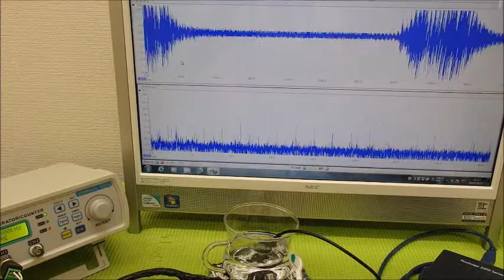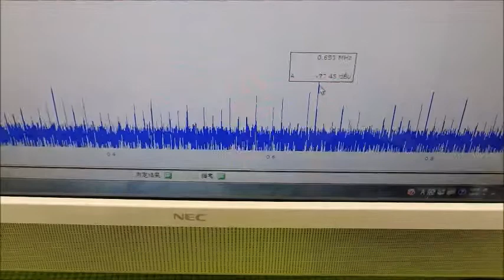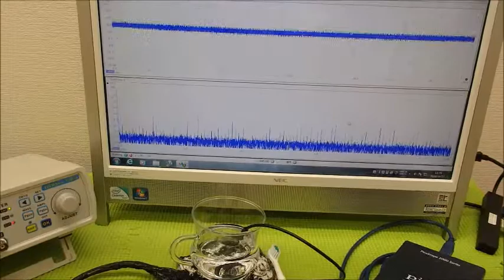表面弾性波を利用した超音波制御技術 ultrasonic-labo